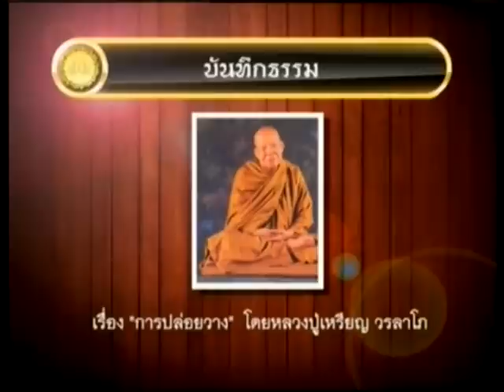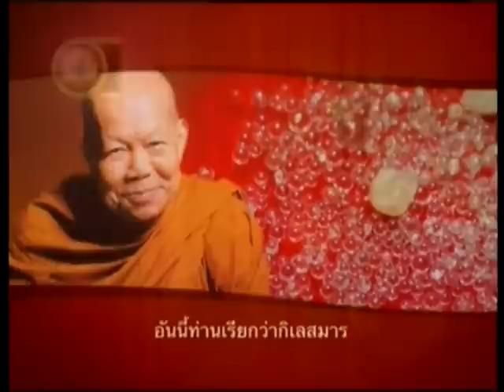ธรรมาภิวัตน์ บันทึกธรรมเรื่อง "การปล่อยวาง" โดยหลวงปู่เหรียญ วรลาโภ ช่วงที่1 12/09/2015